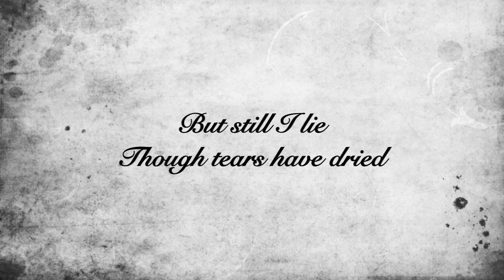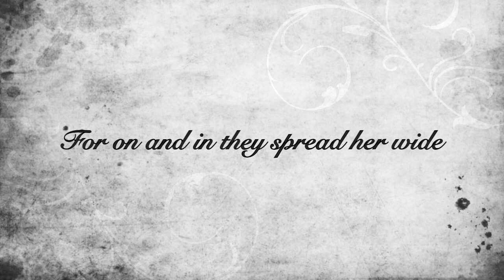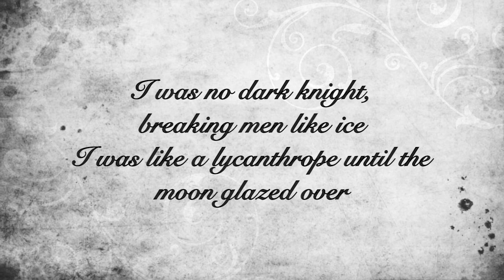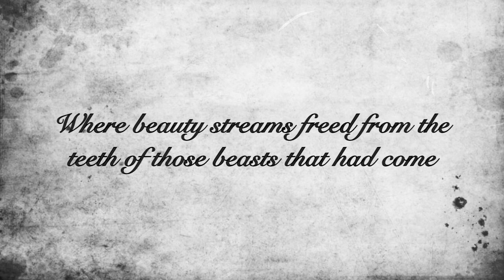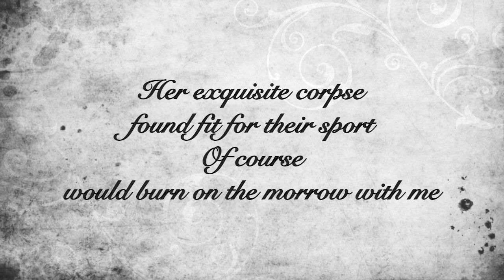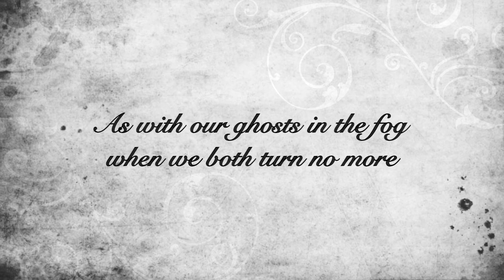Cradle of Filth - Swansong for a Raven [Lyrics]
Swansong for a Raven
Nymphetamine (2004)